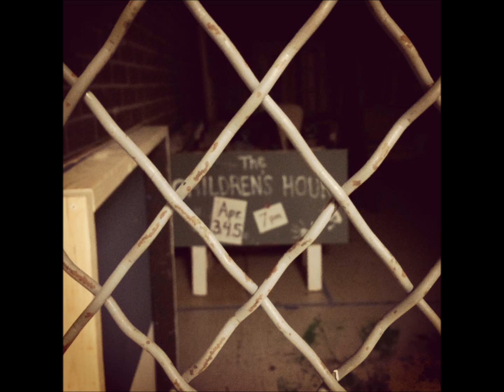"The Children's Hour" Main Themes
My high school recently performed a production of Lillian Hellman's "The Children's Hour." I had an opportunity to write music for the show, and this is what I came up with. This song has the "Main Theme", followed by "Mary's Theme." You'll hear the difference :) Unfortunately, my music was not able to be used, but I am still posting it here for you.